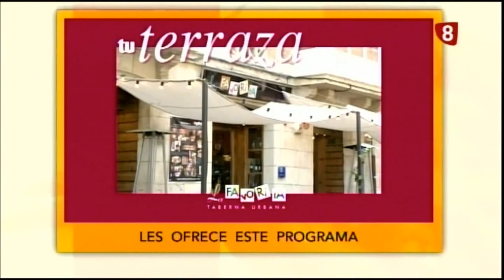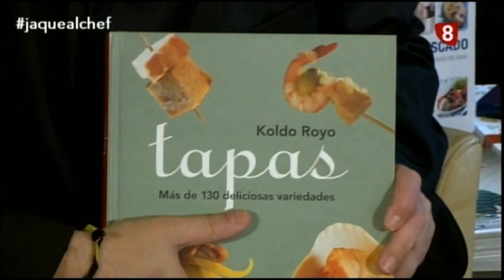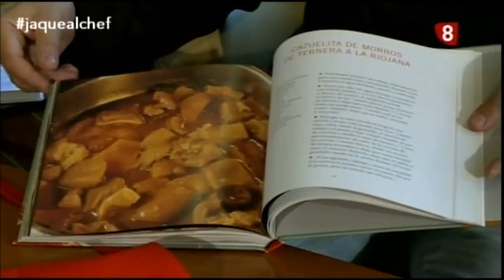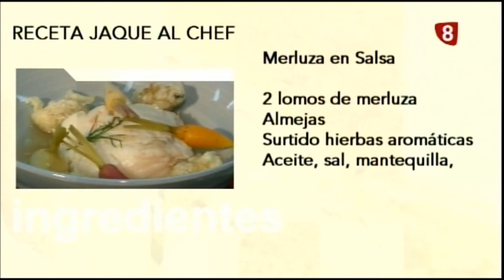Merluza | Jaque al Chef con Antonio Arrabal | S01E04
Miguel Cobo, jefe de cocina del Restaurante El Vallés y concursante de la primera edición de Top Chef España, reta a Antonio Arrabal con su receta de Merluza en salsa verde con algas y almejas. Antonio responde al desafío con una receta de Merluza con consomé de jamón y verduras aciduladas.

"Jaque al Chef" se emite cada semana en La 8 Burgos.